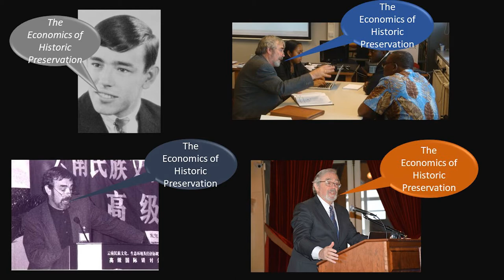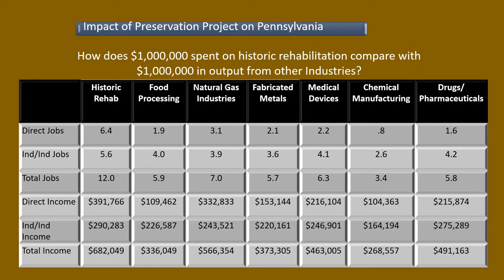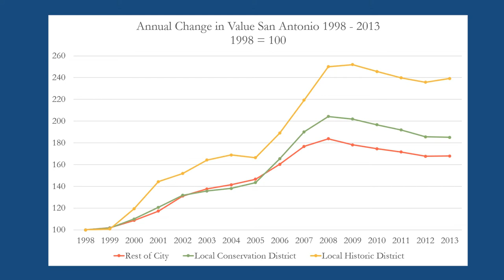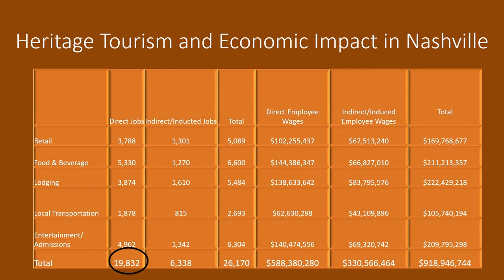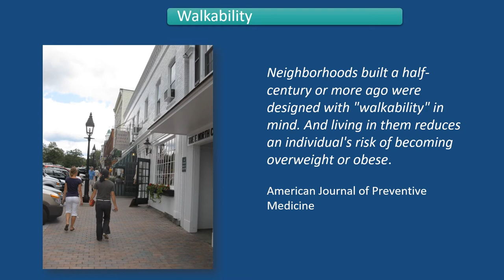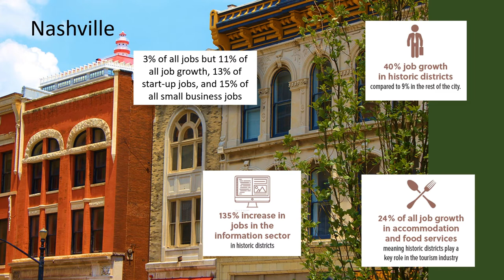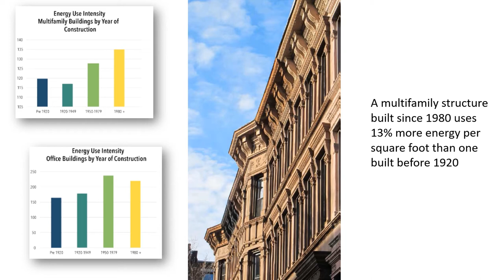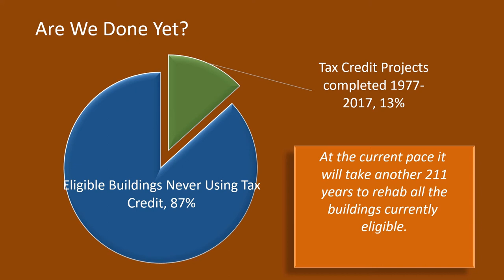Donovan Rypkema - Economics of Historic Preservation, September 2019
Donovan Rypkema of PlaceEconomics delivers his keynote speech, "Economics of Historic Preservation," to the Preserve Minnesota 2019 conference held in St. Cloud, MN. The conference is presented annually around Minnesota by the Minnesota State Historic Preservation Office with preservation partners from around the state.